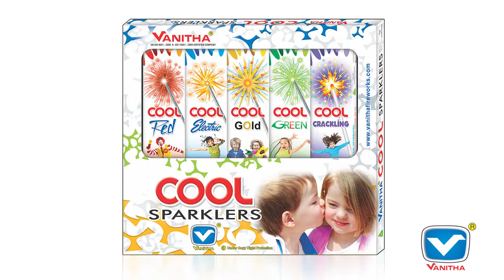Cool Sparklers(2018)-VANITHA FIREWORKS